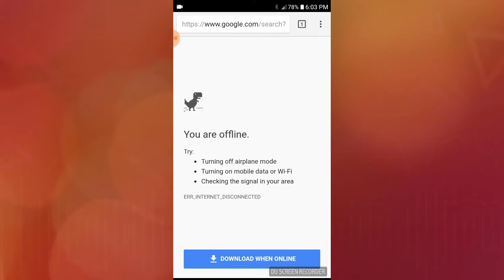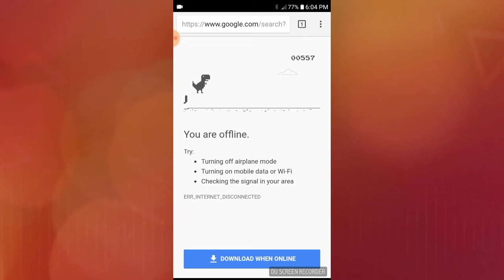Offline dino game